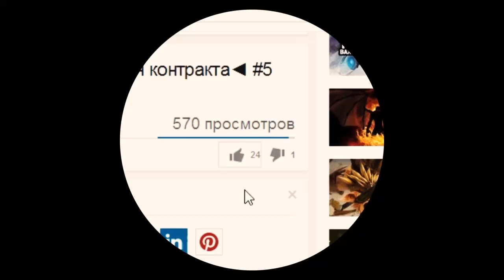Dota 2. Баг - прикол. Делаем героя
В этом выпуске:
Я рассказываю про забавный баг(bug) в доте. Баг инвентаря. Сначала захожу в Магазин - Снаряжение, выбираю героя, потом перехожу в Магазин - Арсенал, два раза жму на предмет другого героя. Происходит баг. Показывается один героя, а сеты на другого. при смене сета происходит баг.